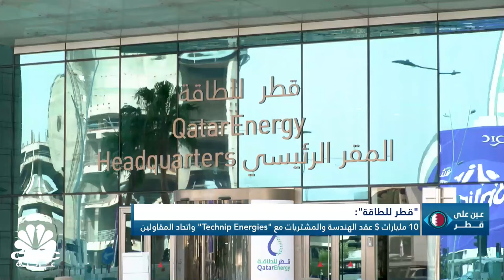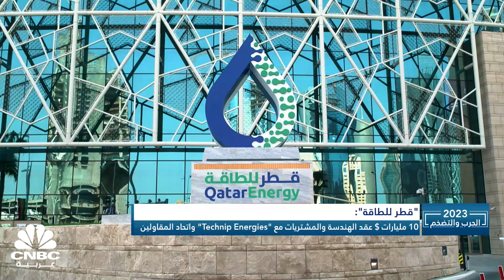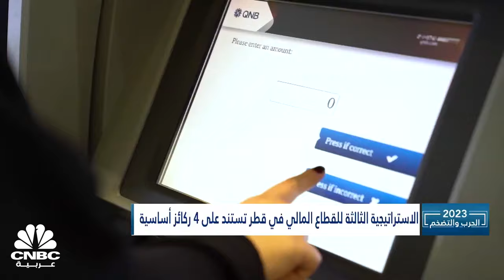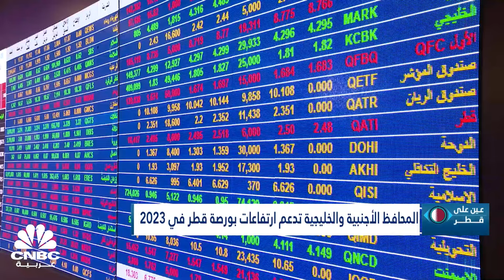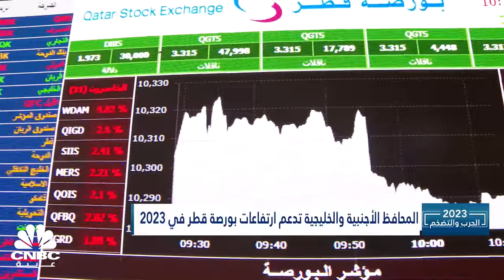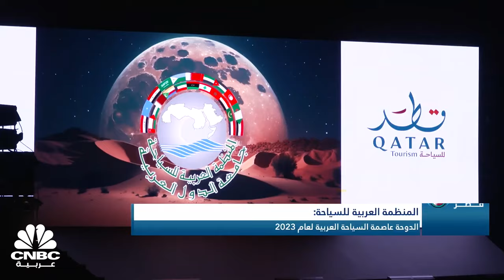حصاد عين على قطر لعام 2023.. ما هي أبرز الملفات؟